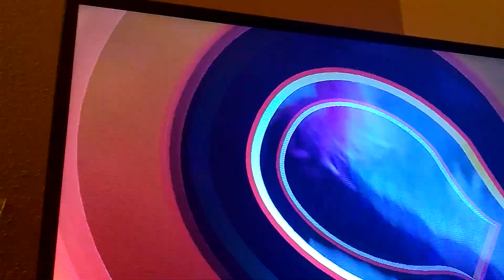Kompa yaso presenta Asus 3 bendiciones